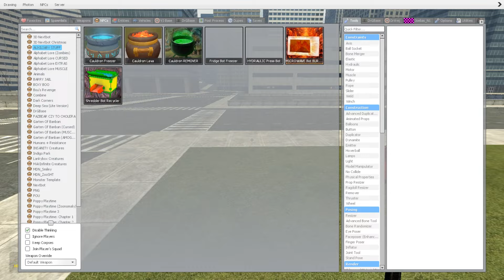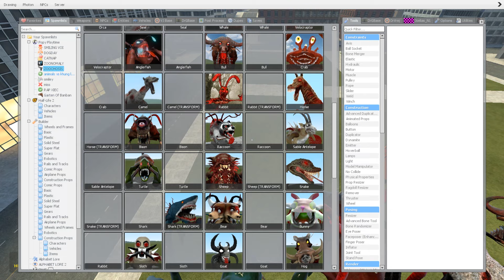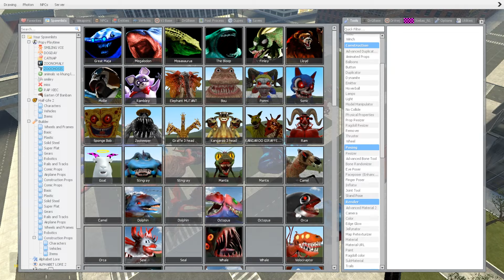NEW ZOOCHOSIS MUTANTS - WHICH ANIMAL STRONG in Garry's Mod !!